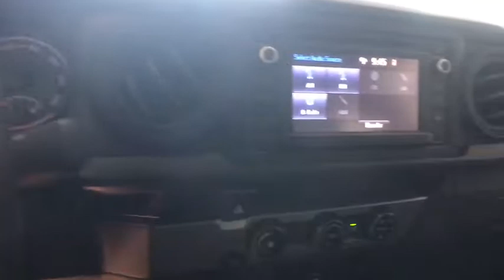2017 Toyota Tacoma Johnson City TN, Kingsport TN, Bristol TN, Knoxville TN, Ashville, NC 171685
2017 Toyota Tacoma  - Stock#: 171685 - VIN#: 5TFRX5GN7HX092471

Axle Ratio: 4.30,16 x 7J+30 Style Steel Disc Wheels,Front Bucket Seats,Fabric Seat Trim (FB),Radio: Entune AM/FM/CD,6 Speakers,Air Conditioning,Electronic Stability Control,Front Center Armrest,Tachometer,ABS brakes,AM/FM radio,Anti-whiplash front head restraints,Brake assist,Bumpers: body-color,CD player,Driver door bin,Dual front impact airbags,Dual front side impact airbags,Front anti-roll bar,Front reading lights,Front wheel independent suspension,Illuminated entry,Knee airbag,Low tire pressure warning,MP3 decoder,Occupant sensing airbag,Outside temperature display,Overhead airbag,Overhead console,Passenger cancellable airbag,Passenger door bin,Power steering,Power windows,Rear step bumper,Speed-sensing steering,Steering wheel mounted audio controls,Telescoping steering wheel,Tilt steering wheel,Traction control,1st row LCD monitors: 1,Exterior Parking Camera Rear